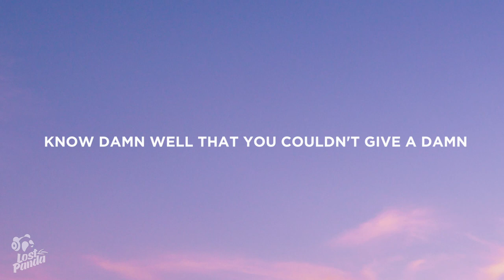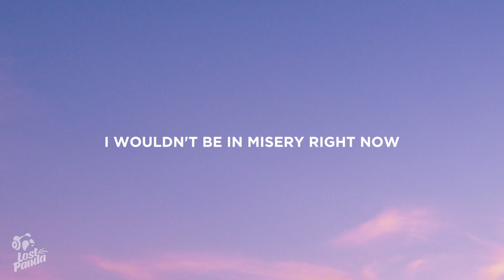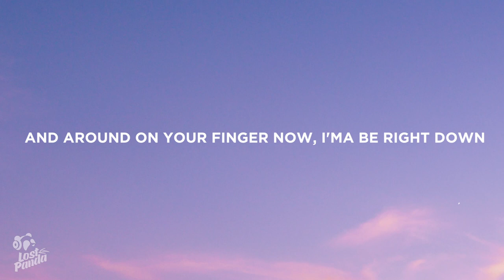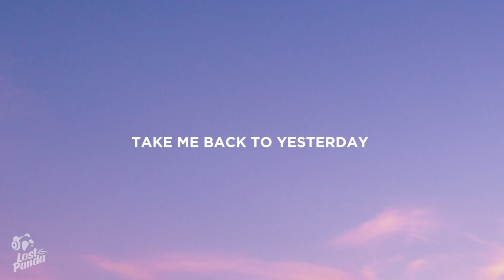Post Malone - Wrapped Around Your Finger (Lyrics)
“Post Malone - Wrapped around Your Finger” Lyrics / Lyric Video by Lost Panda

⏬ Stream “Post Malone - Wrapped around Your Finger” here

Lostpandamusic.com/socials

[Chorus]
You keep me wrapped around your finger
I was caught up in your orbit, spinnin' like a bullet
I was wrapped around your finger, wrapped around your finger
Then I shot back down to Earth

[Verse 1]
I can’t call you right now, I been drinking
And I know that I'll say what I'm thinking
My whole life I was drawn to the deep end
When will it sink in?
Why do I tell myself that I’ll do the best I can?
I know damn well that you couldn't give a damn
Ten billion cuties that think I'm the man
But if you come around, I'll be eatin' out your hand

[Chorus]
Keep me wrapped around your finger
Then I shot back down to Earth (Shot back down to Earth)
I keep wondering who's thе one replacing me?
Takе me back to yesterday
When I was wrapped around your finger
Then was shot back down to Earth (Shot back down to Earth)

[Verse 2]
When we met, you ain't know I was a singer
You weren’t impressed by all the ice on my fingers (So icy)
I had your mom and daddy’s house on my pinky (My pinky)
If I'da known what it’d be like now
I wouldn't be in misery right now
Look in the mirror, I don't see myself
Being with me has gotta be like hell
So tell the devil I'ma be right down

[Chorus]
Wrapped around your finger, I was caught up in your orbit
Spinnin’ like a bullet (Spinnin' like a bullet)
I keep wondering who's the one replacing me? (Oh)
Take me back to yesterday

[Bridge]
Yeah, I'm wrapped around, and around
And around on your finger now (Ooh, ooh, ooh)
You got me wrapped around, and around
And around on your finger now (Ooh, ooh)
I'ma be right down

[Chorus]
Then I shot back down to Earth (Then was shot back down to Earth)
I keep wondering who's the one replacing me?
Wrapped around your finger
Then was shot back down to Earth

📷 Wallpaper: Soheli

👩‍💻 Share “Post Malone - Wrapped around Your Finger” Lyrics with your friends!